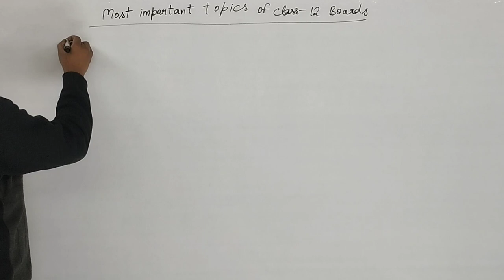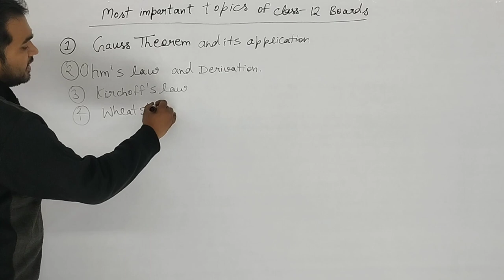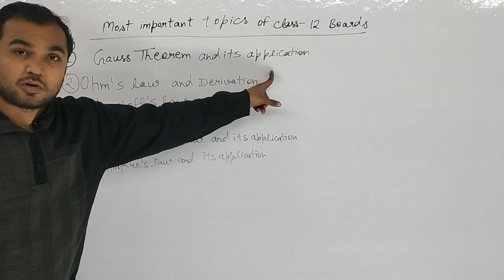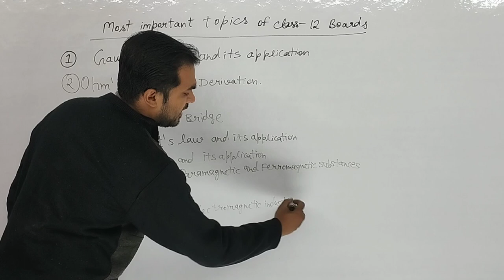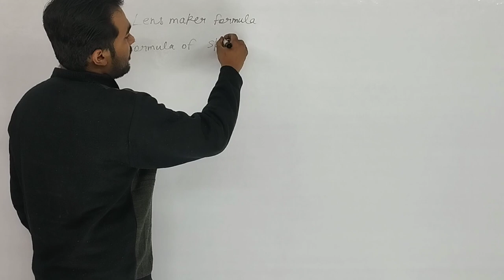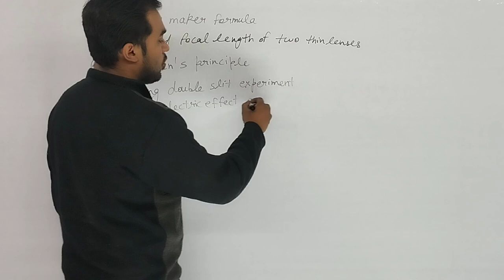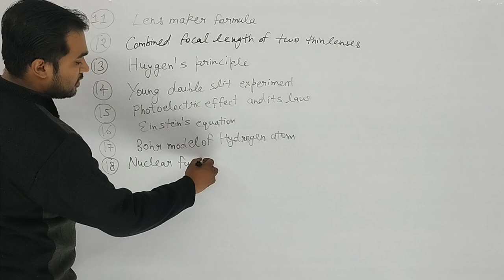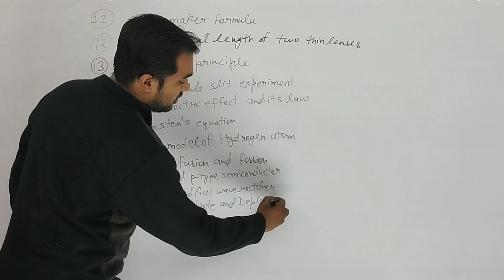Class 12th Physics Most Important Questions 2024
Class 12th Physics Most Important Questions 2024 @PhysicsWallah  @MinutePhysics  @Physicss